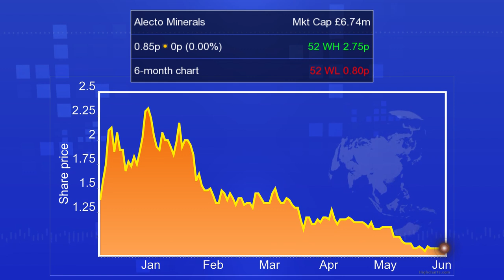Alecto Minerals joint venture in Ethiopia with Centamin going "very well"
Mark Jones, chief executive of Alecto Minerals (LON:ALO) says joint venture partner Centamin (LON:CEY) has been given drill-ready targets in Alecto's Wayu Boda gold project which will 'hopefully' unlock a significant resource.